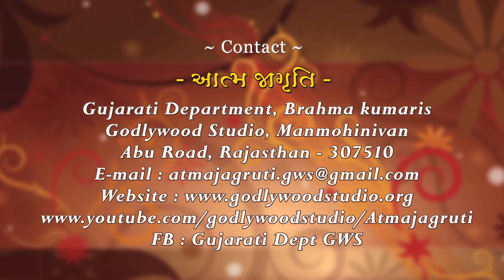Atma Jagruti | Ep - 8 | Death - 2 | BK Geeta Didi | Brahma Kumaris